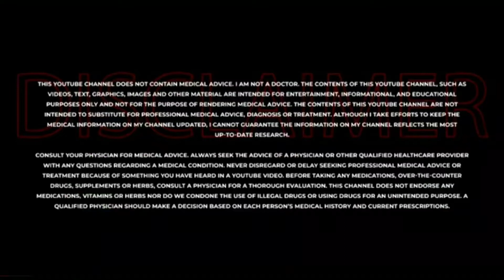|| Sarms cause Gynoecosmastia || Can sarms cause indirect gyno ?